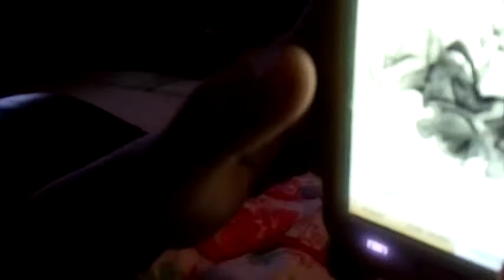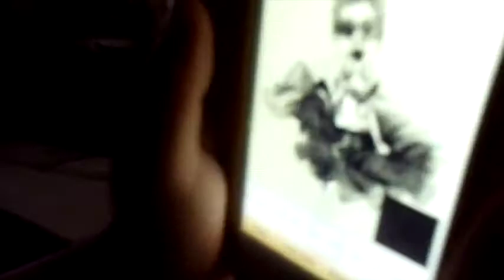FIESTA DOWNUNDER (Nov. 20, 2013) - Kath's vlog#9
Happy Fiesta Nuestra Señora Birhen de la Regla!

xx